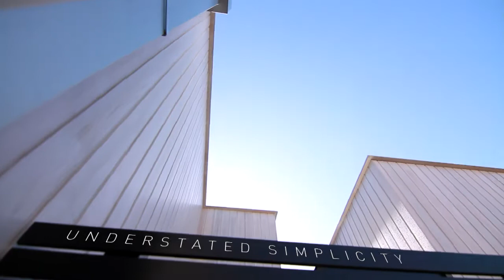Aalto: Cedar Townhouses in Brighton, Melbourne.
Speculative cedar townhouses on one level in Brighton Melbourne by architect Ross Carpenter.